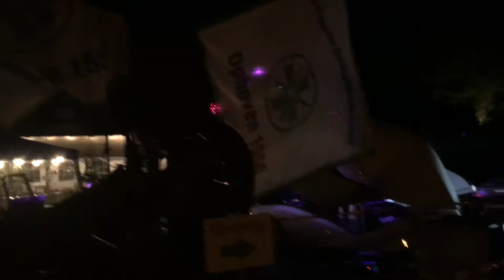Keyboarder Karl Show Truck on Stage - Live Musik vom Alleinunterhalter NRW - DJ NRW Keyboarder Karl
Hier Sieht man den Show Truck Anhänger Bei einer kleinen Veranstaltung im Einsatz.￼
Die Sängerin singt dazu live
Der Keyboarder Karl Show Truck zeigt mal wieder, wozu er fähig ist.
Mehr Informationen zum Keyboarder Karl Show Truck unter 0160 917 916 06

Buchbar für Alle Veranstaltungen ! Egal ob Outdoor Hochzeit, Geburtstag, Gartenfest, Grillfest oder auch zur Halloween party. Wundervoll natürlich auch zum Weihnachtsmarkt einsetzbar.
Der Keyboarder Karl Show Truck ist derzeit ein WELTWEITES Einzelstück.